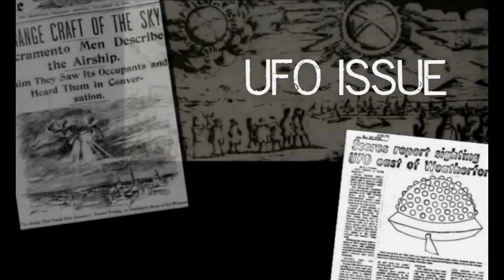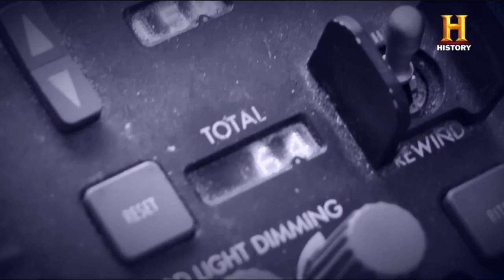UNIDENTIFIED - Pilots Come Forward About UFO Excursions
On HISTORY 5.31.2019. Don't miss it.